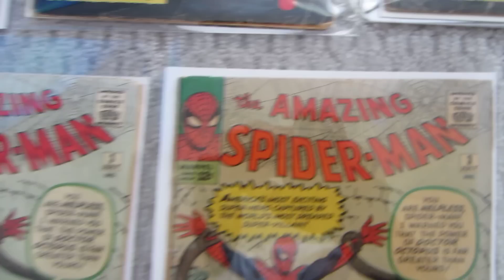The Amazing Spider-Man #3 Comic Book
Created by Stan Lee and Steve Ditko, Dr. Otto Gunther Octavius is a highly intelligent scientist gone mad.  He designed a set of highly advanced mechanical arms controlled by brain--computer interface to assist him with his research into atomic physics. The tentacle arms were resistant to radiation and were capable of great strength and highly precise movement, attached to a harness that fit around his body.  During an accidental radiation leak that ended in an explosion, the apparatus became fused to Octavius' body and a life of crime began.